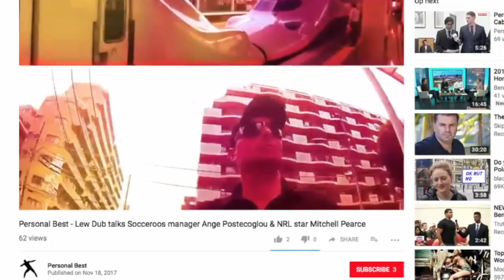2021 Grand Annual Steeplechase | Warrnambool racing carnival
2021 Grand Annual Steeplechase from Warrnambool Racecourse, Australia. Marathon 5500m horse race featuring former champion Zed Em (Zed), Gold Medals (Elvstroem), Georgethefifth, Spying On You and Yensir.

Lew Dub's Personal Best coverage of Australian jumps racing. The UnOfficial Melbourne Cup Channel.